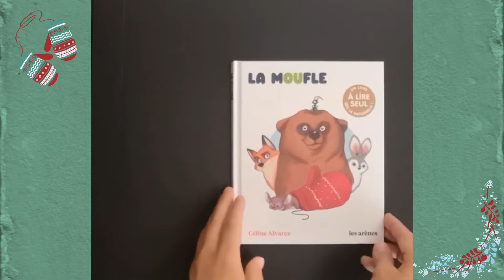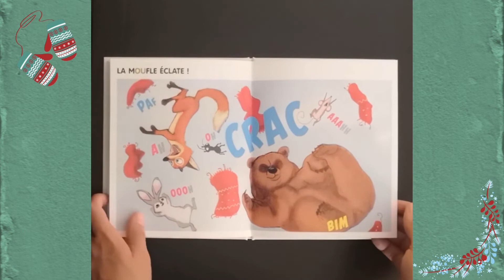La moufle_ Céline ALVAREZ_ Histoire racontée_ Noël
Dans cette vidéo, je vous lis l'histoire pour enfants :  "La moufle"
par l'éditeur les Arènes.

Dans cette histoire racontée en français, nous suivons plusieurs animaux qui à leur tour passe devant cette moufle, et veulent s'y réchauffer.

La moufle un classique des histoires pour enfants sur le thème de l'hiver.

Bonne écoute !

A Suivre pour le mois de décembre, d'autres histoires sur l'hiver, et sur Noël !

▬▬▬▬▬▬▬▬▬▬▬ INFORMATIONS ▬▬▬▬▬▬▬▬▬▬▬

Juste une histoire